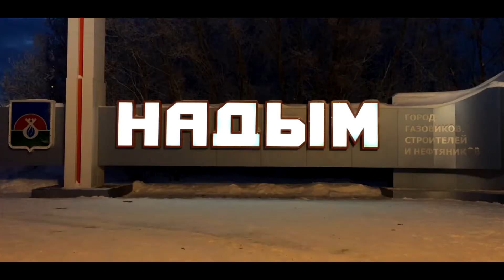Надым готовится к встрече Нового 2018 года